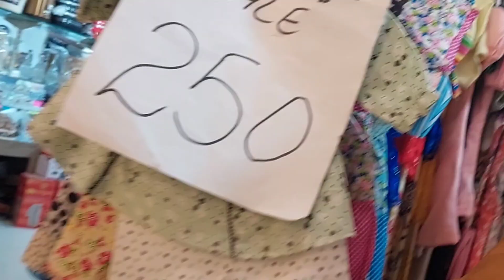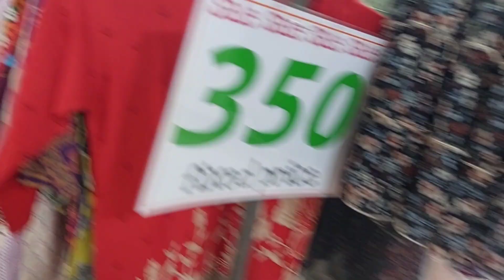*Haroon shopping mall | reasonable | fancy,lawn,Coton,suit,jewellery,shoes,brand,gulahmed,bags,sale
Address..HAROON SHOPPING CENTRE sector 15 A 1 Buffer zone karachi pakistan

there are lots of varieties..like dresses bags shoes ladies collection gents wear brands kids collection showpiece grocery items kitchen accessories fancy dresses jewellery gold everything available here...upper portion me parlour ki sahulat b mojood hai

apne karoobar ki promotion k lye is number per contact karen 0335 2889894